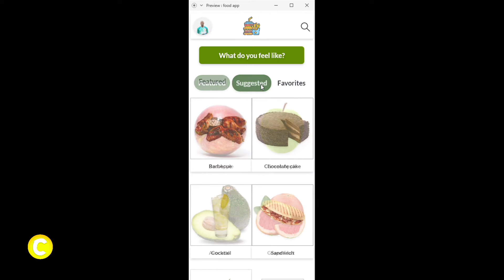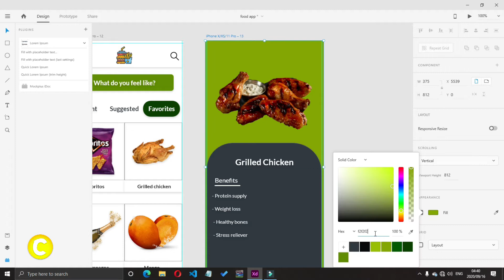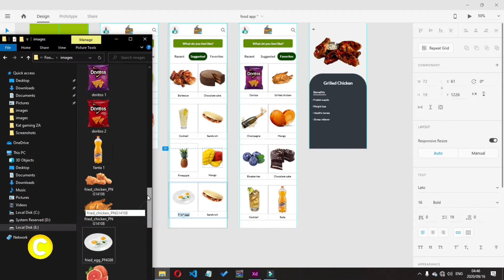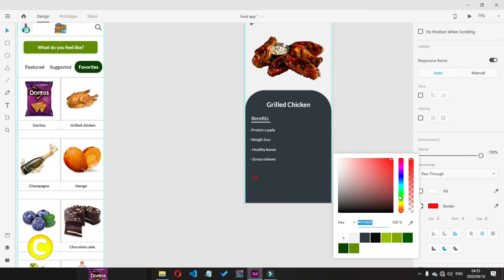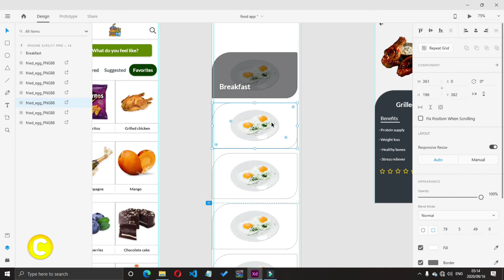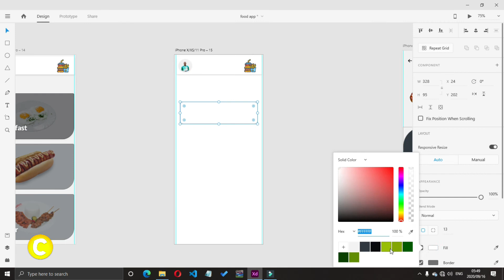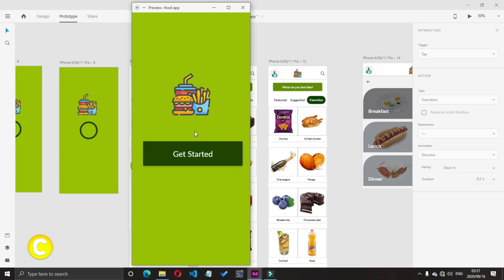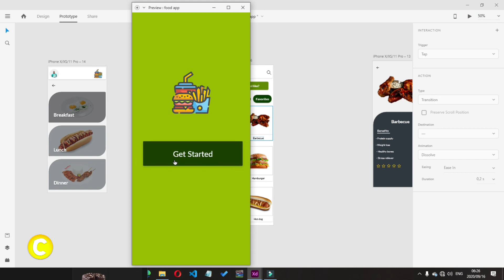Food App Part 2 - Adobe Xd - Speed edit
ADOBE XD Speed code - Food App

Credence Eve. is a YouTube channel that is based in South Africa.
We make web and app design tutorials. Thank you for your support.